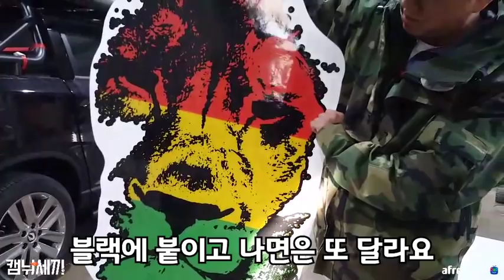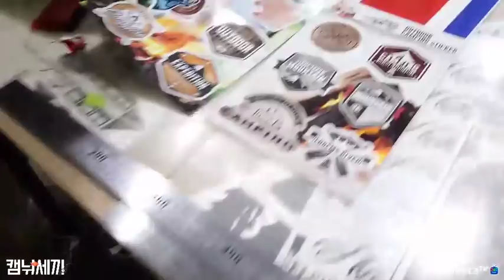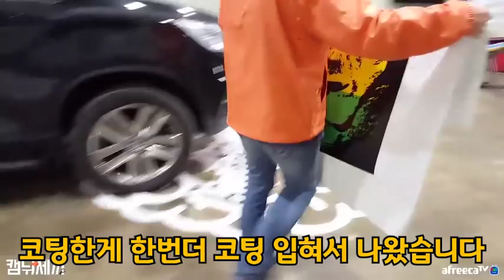렉스턴스포츠 포인트 데칼튜닝 후이팩토리 / 캠낚세끼/ 낚시n캠핑 / Camping&MukBang / Eating Show